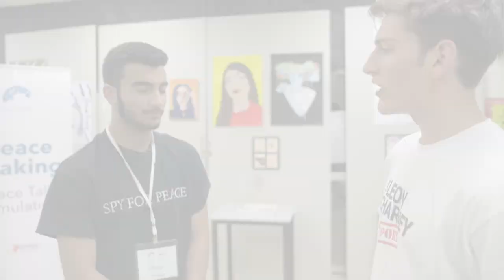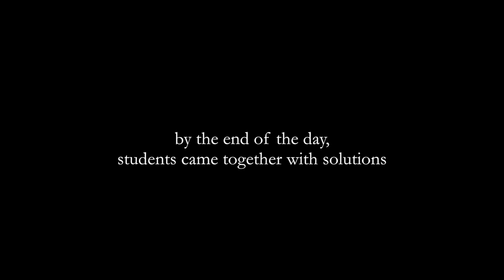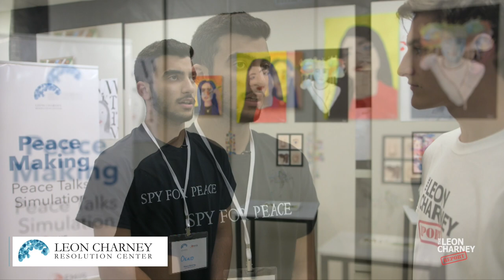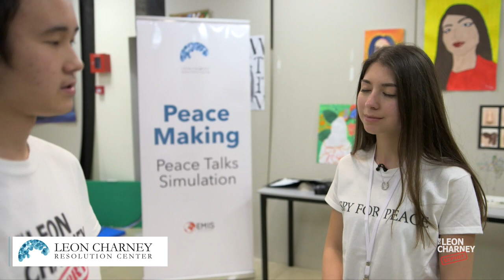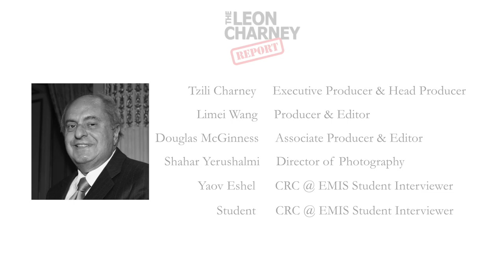Can These Students Solve the Israeli-Palestinian Conflict? | Leon Charnery Reporters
In this special segment of the Leon Charney Reporters, Charney Resolution Center students interview fellow student participants about their experience in the largest high-school Israel-Palestinian peace negotiation ever conducted. Led by Sapir Handelman, 45 students from the EMIS International School convened at the Charney Resolution Center to negotiate three fully-realized two-state solutions to the Israeli-Palestinian conflict.

Featuring students Marwa Toame (Palestine), Benjamin Strzekecki (Poland), Osaid Jammal (Israel), George Xi Wang (China) and Olivia Gega (Albania).
Leon Charney Reporters Youth Edition, Published Sunday July 16, 2017